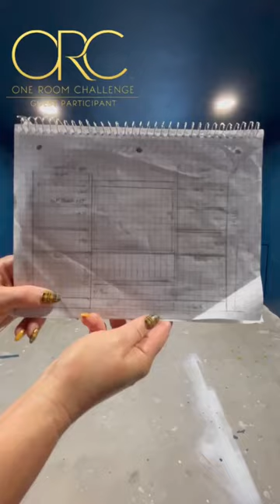Moody Home Office Built-Ins with DIY Shaker Doors made with a Router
The Built-In Bookcases are our biggest project of this oneroomchallenge!

Somehow we’re already behind on our project schedule.

Our days have been long this last week as we’ve worked to complete the built-ins in a week. And I think we will make it! 👊🏻Saturday we worked from 8 am - 10:30 pm to get ourselves back on schedule.

👊🏻What’s the biggest project you pushed through to complete?We did it! We completed week 2 of the @Oneroomchallenge! 👊🏻 I’ll tell you, I wasn’t sure we’d complete these built-ins this week. But with a deadline, somehow we made it work.

And a special thanks to my sweet hubby Steve! 👊🏻 He jumped in and helped us all day Saturday and Monday night to finish up the final details.

So do you think we’re crazy?! 🤪

Sometimes I need a deadline to get my butt in gear and make things happen.

👉🏻What do you do to keep yourself motivated?

👉🏻Do deadlines work for you, or do they just stress you out?

For more details on these built-ins with DIY shaker cabinet doors see our full video tutorial.

But before you get started, there are a few things you need to know.

In the video tutorial, we’ll provide tips on how to choose the right router bits and how to create the perfect rabbet joint.

We'll share our struggles and how we overcame them. We couldn't be more happy with the way the shaker cabinet door look on our moody home office built-ins.

This project is perfect for DIYers who want to add a touch of personality to their homes without spending a lot of money.

So if you’re ready to start making shaker doors, keep reading!